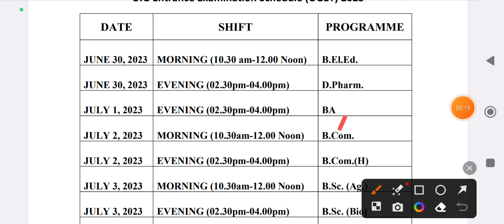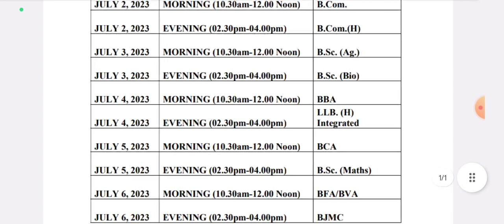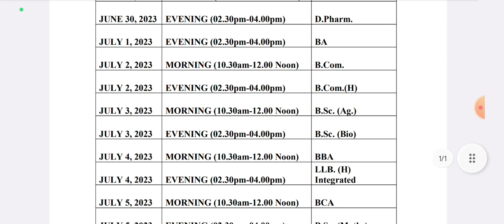lucknow university entrance exam 2023|UG entrance Date Announced